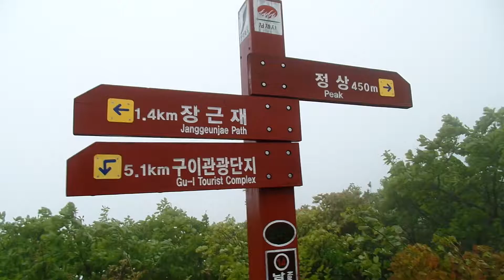모악산 태풍 부는 모습. Jeonju Moaksan mountain.794m. 母岳山. 전주. Jeonju . 전라북도, Jeollado... KOREA